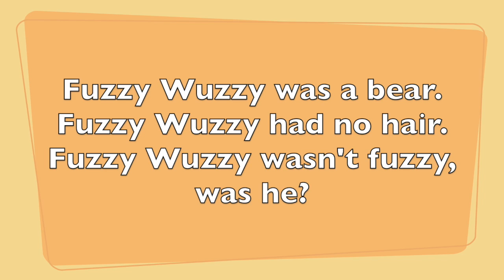Fuzzy Wuzzy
Try saying a tongue twister with us!